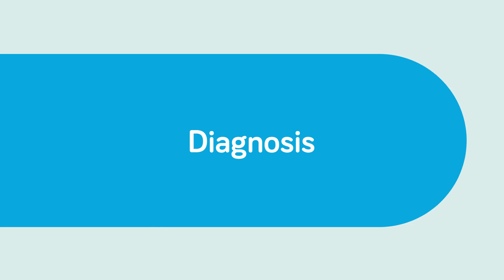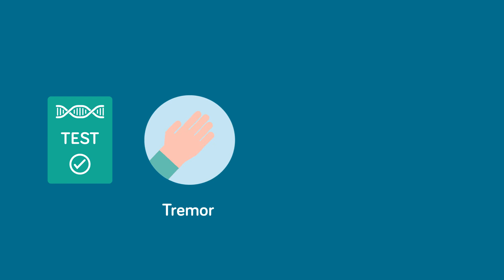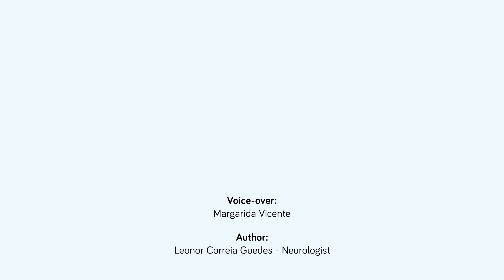Is Parkinson's Disease Hereditary?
Parkinson's disease is the second most common neurodegenerative disease, affecting 1% of the world's population over the age of 60.
In the following video we clarify whether Parkinson's disease is hereditary and how to know if you have a familial form of the disease.